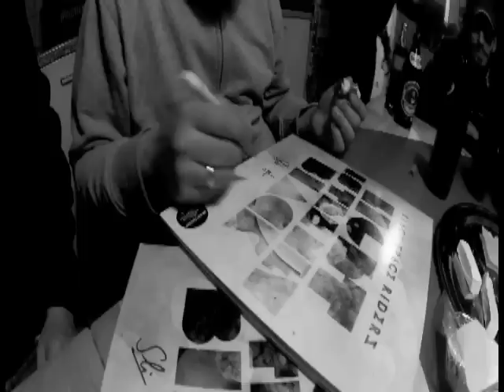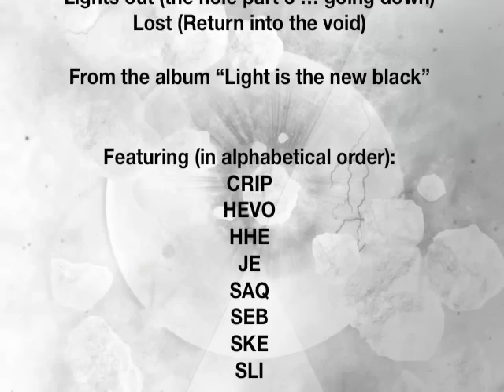BLACK SPACE RIDERS - "lights out" (Impressions of BSR´s "Louder than Light Tour" 2012)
Videoclip filmed and edited by SKE.
Tourimpressions of BLACK SPACE RIDERS 2012-"Louder than light Tour"
1. BLACK SPACE RIDERS - "lights out (The hole part III ... going down)"
2. BLACK SPACE RIDERS - "lost (return into the void)"
taken from the album "Light is the new black"